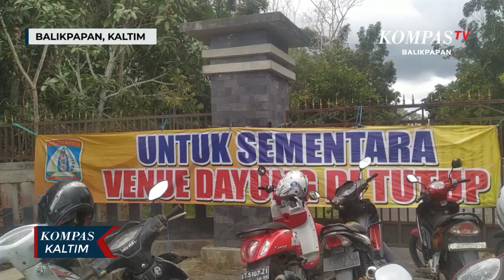Venue Dayung Sepi Akibat Covid-19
BALIKPAPAN, KOMPAS TV  Fasilitas venue dayung milik dinas pemuda dan olahraga yang terletak di Waduk Manggar, kilometer 12, kecamatan Balikpapan Utara ini terlihat sepi dari aktifitas dan kegiatan olahraga.

Bangunan yang dibangun diatas lahan seluas tiga hektare sejak tahun 2008 silam ini tampak tidak terawat, seperti tampak pada menara pemantau dan tribun penonton. Fasilitas ini kerap digunakan untuk ajang latihan bagi tim dayung Balikpapan dan lomba tingkat provinsi hingga nasional.

Namun sejumlah fasilitas lain masih bisa digunakan, untuk aktifitas lain seperti kegiatan pramuka hingga berkemah.  Meski sempat dibuka pada tanggal 9 agustus lali bagi pengunjung, namun saat ini kembali harus ditutup sejak pemerintah kota Balikpapan mengumumkan perpanjangan masa pembatasan sosial KLB covid-19.